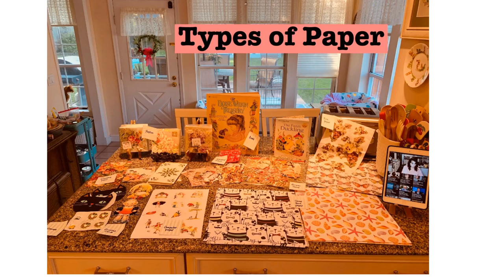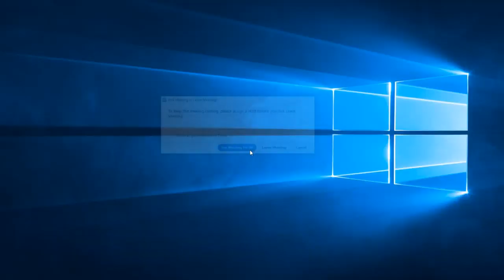Discussion on Rebecca Zahau and Current Events on Live with Mommy Ramblings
Discussing Rebecca Zahau and Current Events tonight but where she goes nobody knows (the conversation I mean)